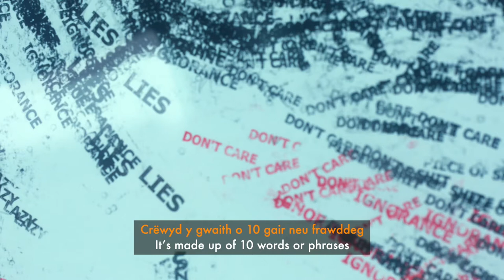WORDS BRUISE ART (Wales Millennium Centre) Nathan Wyburn